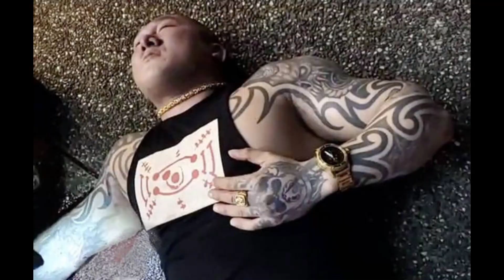樹枝孤羌 - 伍佰&China Blue ft 山羌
歌聲樂聲 盡在羌聲
斗內時間 0:45開始